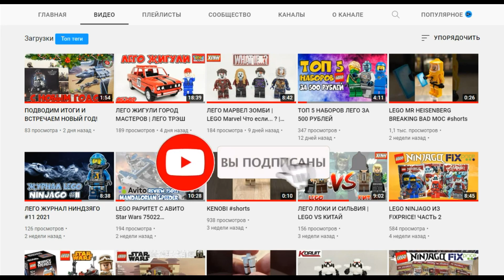ВЫБИРАЕМ ЛУЧШИЙ ЛЕГО ГЛАЙДЕР ЗЕЛЕНОГО ГОБЛИНА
В этом обзоре мы выберем лучшую версию китайского ЛЕГО глайдера Зеленого Гоблина! Пиши в комментариях, какой тебе понравился больше!